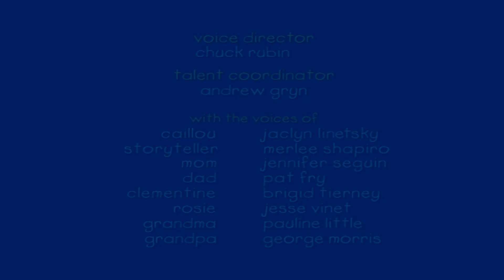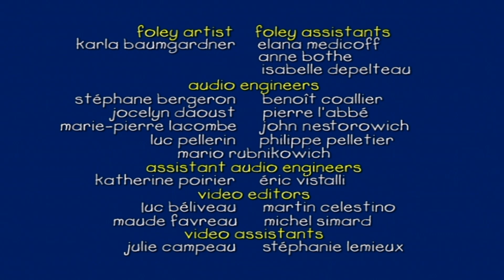Cartoon | Caillou en Español | Yendo de pesca | Dibujos Infantiles Capitulos Completos